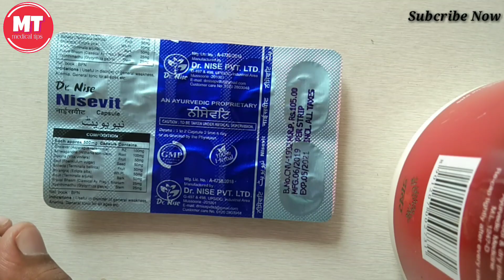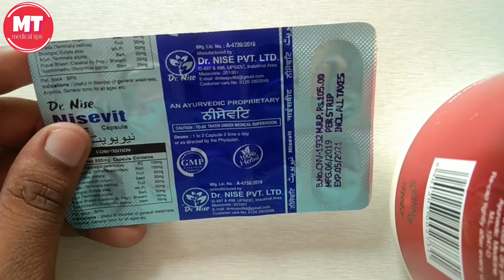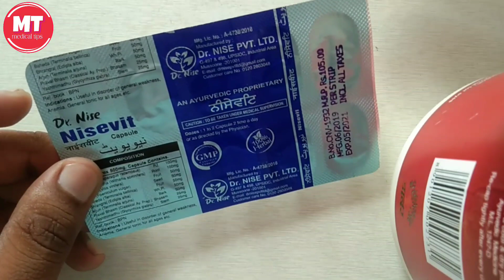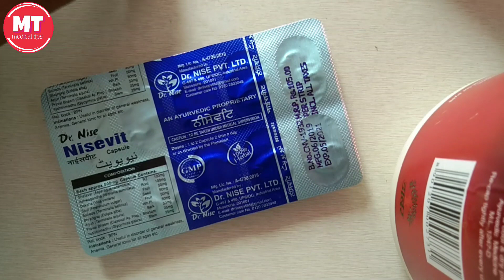Nisevit capsule तेजी से ताकत बढ़ाने वाला और भूख बढ़ाने वाला कैप्सूल